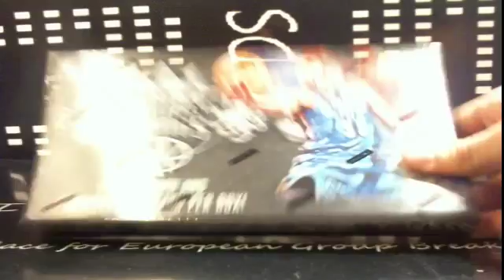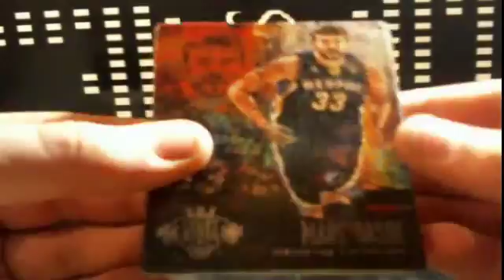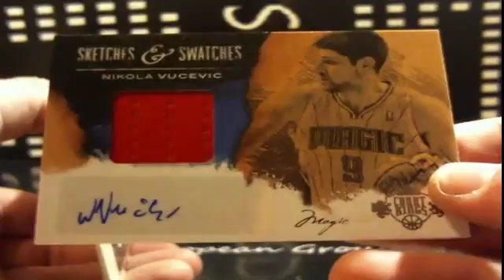2013-14 Court Kings Basketball Box Break for SoulSpin